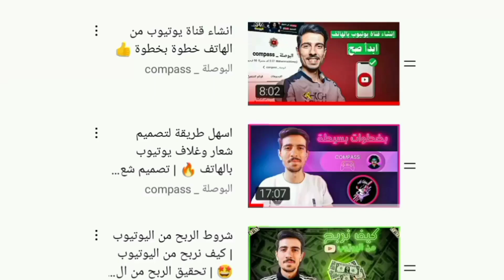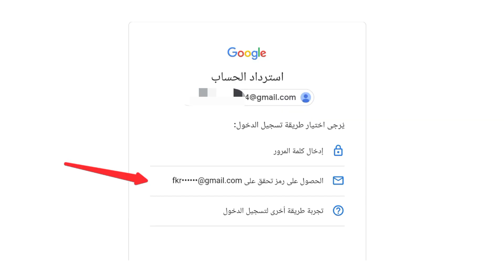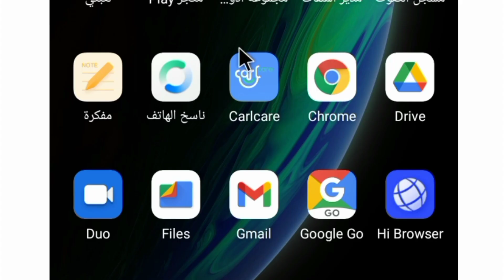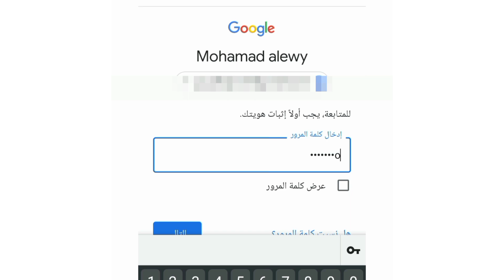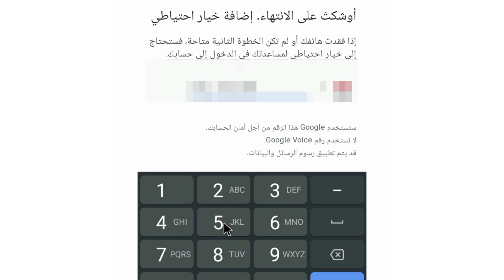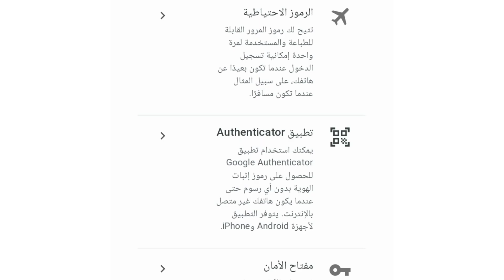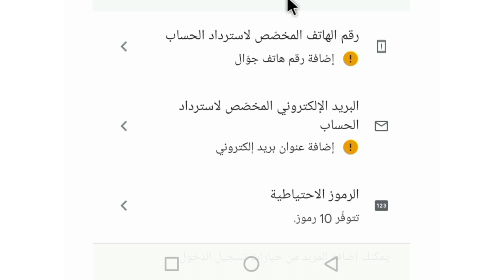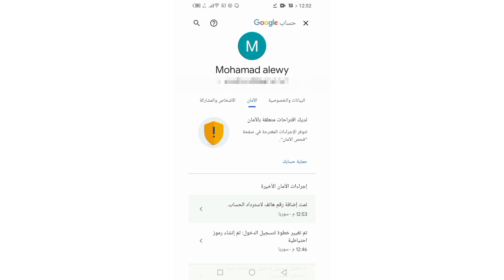تفعيل ميزة التحقق بخطوتين باستخدام الهاتف | فائدة التحقق بخطوتين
تفعيل ميزة "التحقّق بخطوتين"
تتيح لك ميزة "التحقّق بخطوتين"، والتي تُعرف أيضًا باسم "المصادقة الثنائية"، إمكانية إضافة طبقة إضافية من الأمان لحسابك في حال تمت سرقة كلمة مرورك ، وتحمي حسابك من اي اختراق .

تفعيل ميزة التحقق بخطوتين,التحقق بخطوتين,كيف تحمي قناة من السرقة,تفعيل من التحقق بخطوتين من خلال الموبايل,حماية حساب جوجل,حماية قناة اليوتيوب من الاختراق,المصادقة الثنائية,الرموز الاحتياطية

00:00 ماهي ميزة التحقق بخطوتين وما فائدتها
02:34 تفعيل التحقق بخطوتين على حساب الجيميل
04:56 تفعيل الرموز الاحتياطية
06:16 اضافة طرق لاسترداد حساب الجيميل